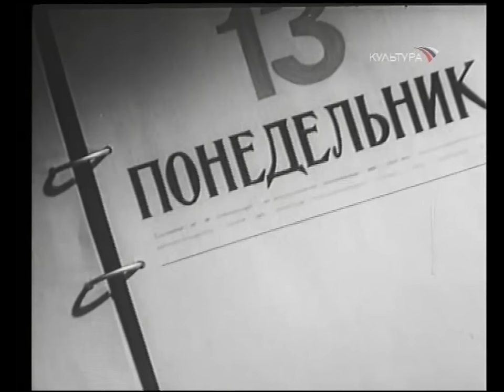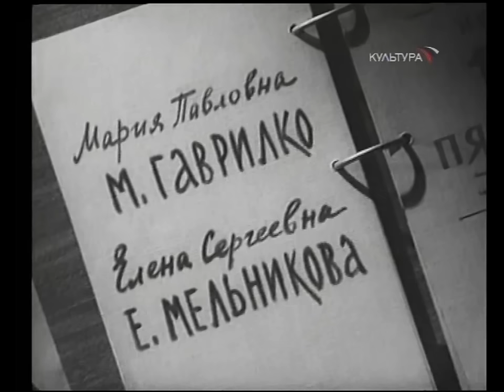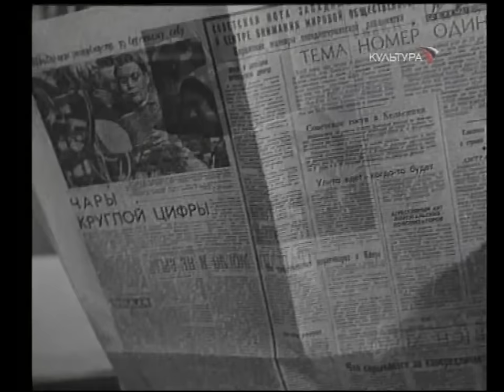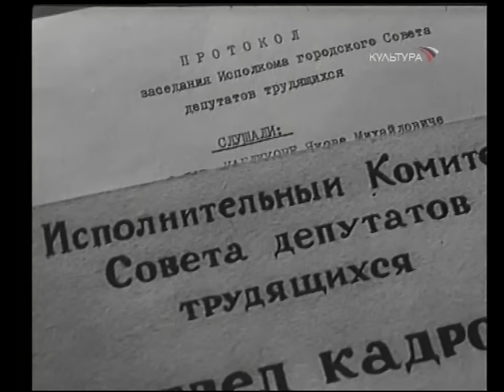Понедельник день тяжелый.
Режиссер: Иван Лукинский
Сценарист: Аркадий Васильев
Оператор: Георгий Гарибян
Композитор: Вадим Гамалея
Художник: Людмила Безсмертнова
Страна: СССР
Производство: Киностудия им. Горького
Год: 1963
Премьера: 6 июня 1964
Актеры: Иван Воронов, Николай Гриценко, Виктор Чекмарёв, Станислав Хитров, Людмила Хитяева, Елена Понсова, Тамара Совчи, Виктор Петров, Владимир Муравьёв, Юрий Медведев, Марина (Мария) Гаврилко, Евгения Мельникова

Жанр: комедия
По одноименному роману-фельетону А.Васильева.
Товарищество на паях "Тонап" организовало выпуск продуктов питания. Глава подпольной организации Христофоров, обеспокоенный сбытом продукции, разработал операцию по сближению с горпромсоветом: напросился на встречу, а к понедельнику поручил Стряпкову подыскать подарок. Однако случился казус: в колбасе была обнаружена заводная головка от золотых часов Евлампия Кокина, мастера колбасного цеха.